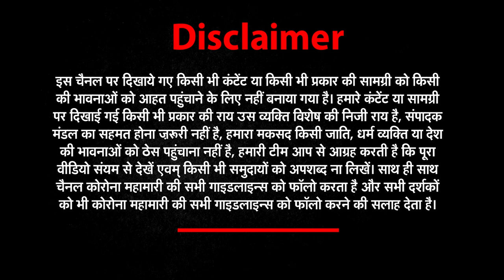क्या इस बार EXIT POLLS बिक गए ?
क्या इस बार EXIT POLLS  बिक गए ? @ravishndtv @ravishkumar.official